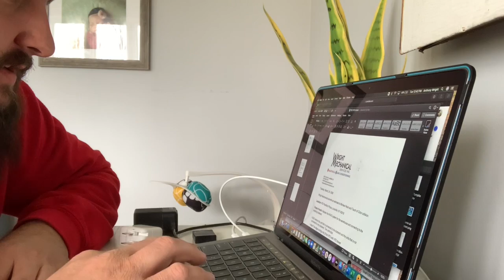HVAC Vlog 002 Working from home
Today was filled with sending emails Zoom meetings and quotes.

I even got to wash the truck

Foam cannon